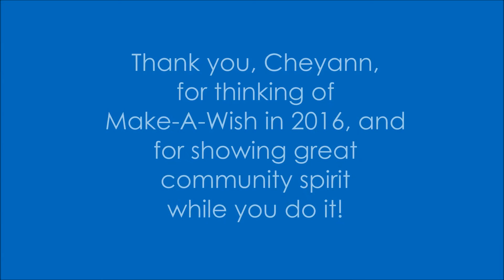Wish kid Cheyann in Logan Lake Canada day 2016 parade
One of our wish kids from 2012, Cheyann, asked if she could march in her hometown Canada Day Parade, to show some love for Make-A-WIsh BC & Yukon. We said 'Yes'!... and her mom, Montana, got it all on video. Thanks, Cheyann!